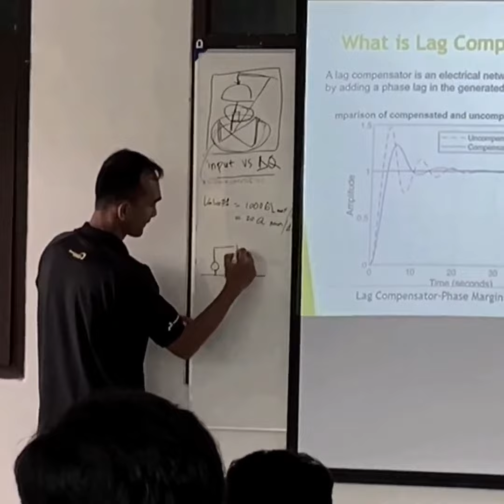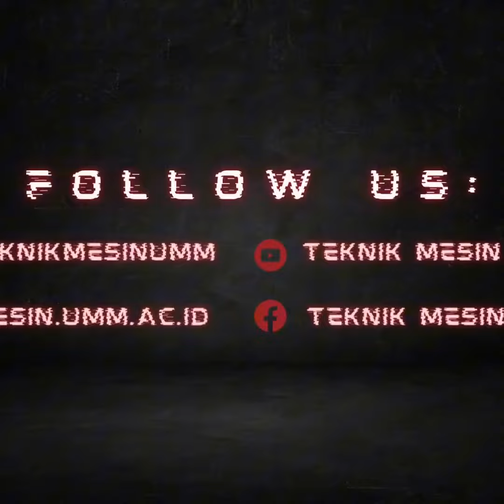Testimoni Praktisi Mengajar Mata Kuliah Pengaturan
Kolaborasi yang tak terlupakan dengan praktisi terkemuka, Pak Horas Fadli Napitupulu, S.T. dari PT Pertamina Hulu Mahakam @phi.pertamina untuk sesi pengajaran mata kuliah Pengaturan selama 6 pertemuan penuh tatap muka.
Bersyukur atas kesempatan belajar dari seorang ahli industri berpengalaman dan meningkatkan pengetahuan dalam bidang ini. 📚💼